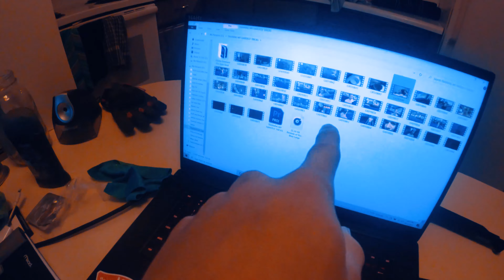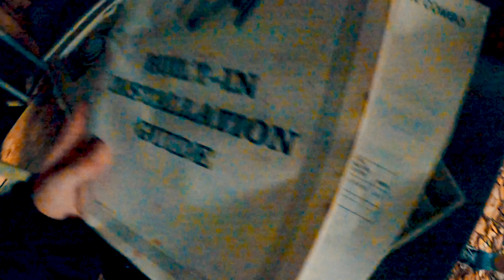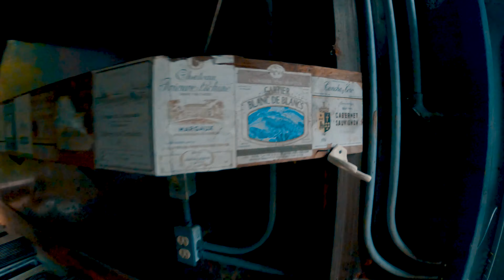These Houses Were Built By ALIENS!!!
In this video, a few of my friends and I drove deep into the Maine woods to find buildings that seem to have been built by something out of this world! The architecture is amazing and even allows for the exploration of its history through its many documents. This footage is taken from months ago and I just recently found it and decided to edit and upload it for you guys!

I've been putting a lot of work in lately trying to get proficient at not only editing but being charismatic on camera. This is only the beginning, I have so many ideas for content and fun. If you like; Adrenaline addiction, lel m8, Plan Zero, Fliplikez, then stick along as I get better and hopefully make entertaining content along the way.